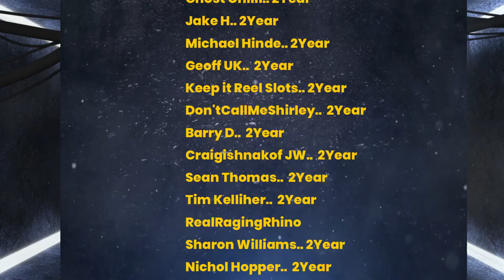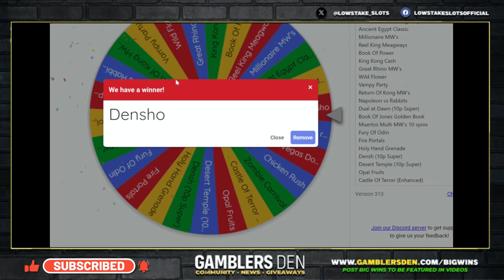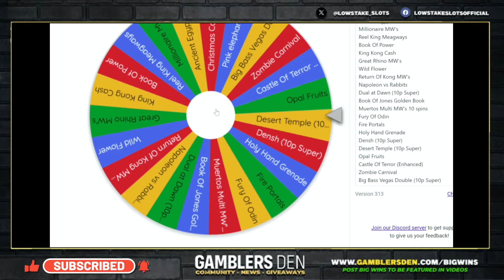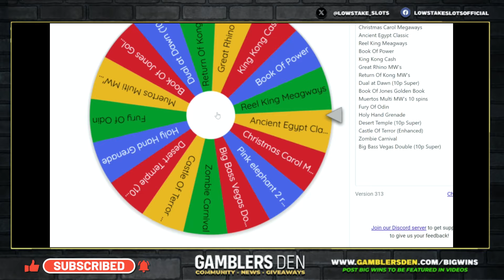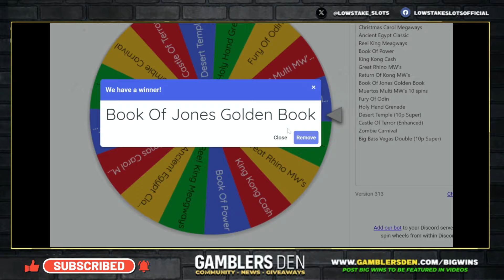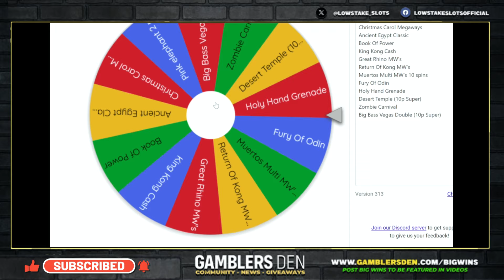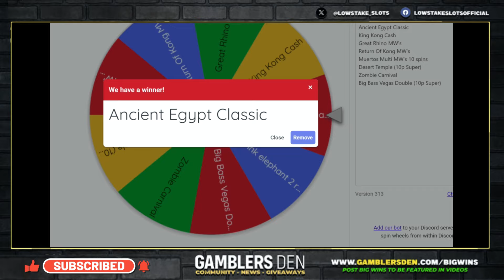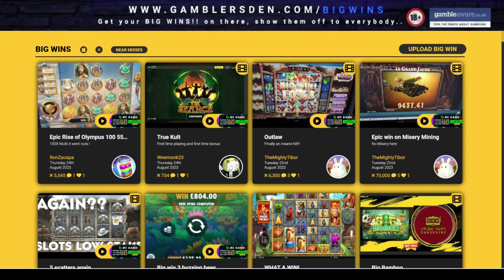Bonus Compilation + Random Slot Wheel + BIG WINS!! Desert Temple, Opal Fruits, & So Much More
Low Stake Slots bringing you a Bonus Compilation on New Games + the  Viewer Pick Random Slot Wheel No6 + Community BIG WINS!! its 1h 11mins of Slots. There's Densh, Opal Fruits, Desert Temple, Castle Of Terror Enhanced, Duel at Dawn, Starburst Galaxy, Vampy Party, Fire Portals, Chicken Rush, Wild Flower, Millionaire Megaways, Book Of Power & Much More

🔞 18+ Only